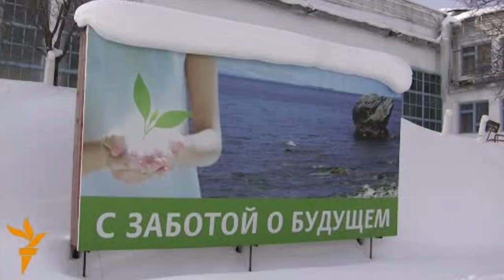Тема строительства целлюлозного завода под Череповцом вновь вернулась в повестку